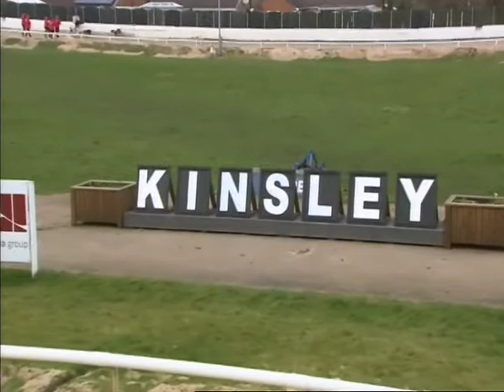March 14th Race 1